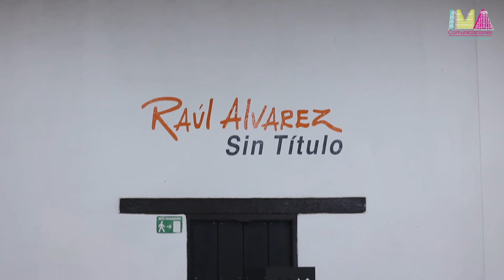Luis Fernando Bautista - Museo de Arte del Tolima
En el marco de la conmemoración de los 160 años del Tolima, El Museo de Arte del Tolima abrió tres exposiciones en el municipio de San Sebastián de Mariquita.
El maestro Fernando Bautista nos habla acerca de la selección que se hizo de las obras, los artistas y sus temáticas.